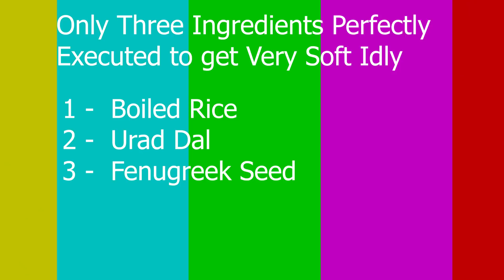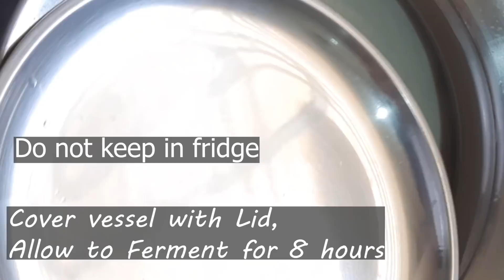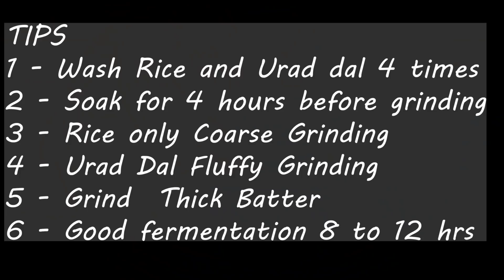5 Tips for Soft idli Batter | Soft idli Batter in Mixi Grinding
All possible Tips and Tricks for Soft idli Batter or Crispy Dosa :-
 (No Soda, No Sabudana, No Castor Seed, No Eno, No fridge water,)
TIPS:-    1 - Wash idli-Rice and Urad dal 4 times  (Wash till clear water comes)
2 - Soak for 4 hours before grinding ( do not soak more than 4 hours)
3 - Rice Coarse Grinding
4 - Urad Dal Fluffy Grinding
5 - Grind  Thick Batter ( do not add more water)
6 - Use Soaked water for Grinding ( this water helps for Fermentation quickly)
7 - Do not add idli Soda or Baking Soda
8 - Good fermentation 8 to 12 hrs -
      Cold region, Fermentation will take more than 12 to 16 hours.
9 - Genntly mix the Batter, mix with hand, down to up, so that Air should enter in to the batter helps for Fermentation. Fermentation Batter will rise batter to 3times the Original Volume.
10 - Use Cloth for idli-stand to get Soft idli.
11 - Keep Idli-batter outside-fridge for Overnight fermentation, .
12 - After Fermentation, You can store batter for 1 week in Fridge,
     Takeout Batter from Fridge, 1 hour before preparing Dosa or Idli.
     For best result, batter should be in Room temperature.
13 - Add little water to idli-batter,  for making Dosa,

IMPORTANT TIPS FOR FERMENTATION:- Adding 1 - flaked rice or  poha or 2 - cooked rice (not fresh cooked rice, leftover rice at least 4 hours) or 3 - keep batter 1 hour in sun light for quick fermentation, 4 - Mix batter with "Hand, down to up" many times, helps for quick fermentation.

IMPORTANT TIPS FOR FERMENTATION:- Adding 1 - flaked rice or  poha or 2 - cooked rice (not fresh cooked rice, leftover rice at least 4 hours) or 3 - keep batter 1 hour in sun light, 4 - Mix batter with "Hand, down to up" many times, helps for quick fermentation.

Serve Soft idli with
 1 - Drumstick Sambar
2 - Coconut chutney
3 - Tomato Sambar
4 -  Potato Kurma
5 - Groundnuts chutney

ratio of rice and urad dal for idli , idli mavu ratio, fluffy idli, rice and dal ratio for idli, perfect idli dosa batter, idli not fluffy, id idli batter